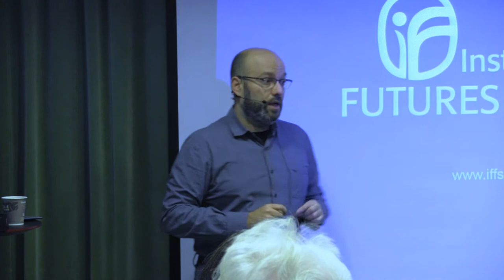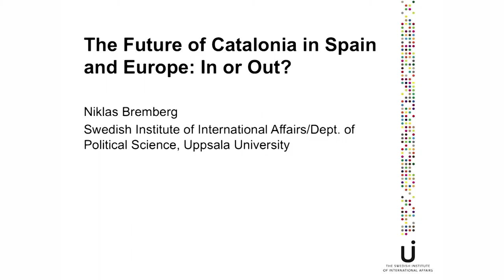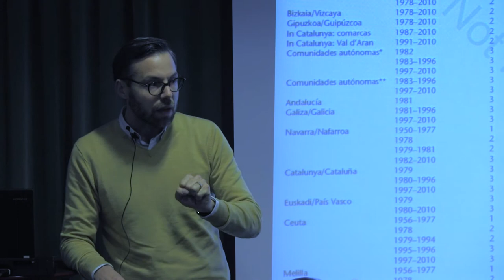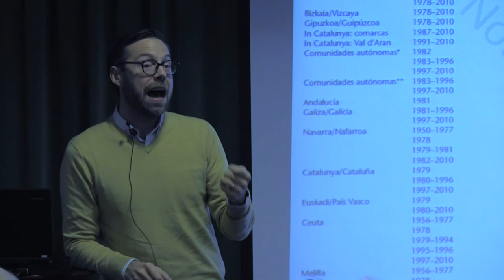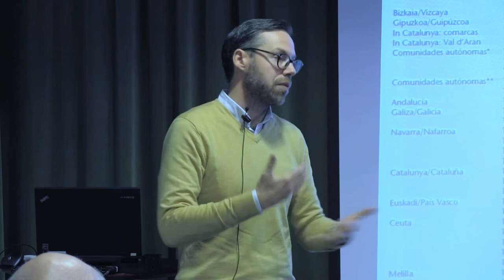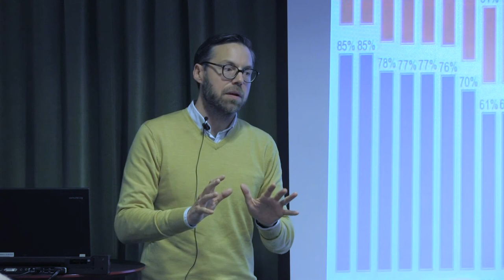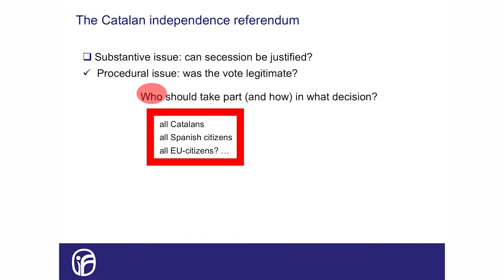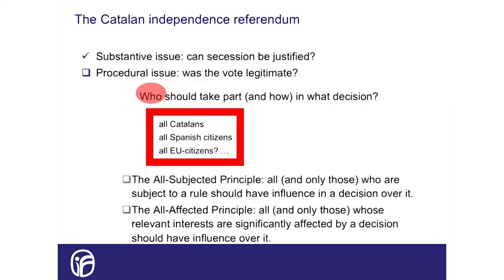The future of Catalonia in Spain and Europe. In or out?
Seminar at the Institute for Futures Studies in Stockholm, October 2017.
Professor Jose Luis Marti, University Pompeu Fabra (UPF), Barcelona
Dr Niklas Bremberg, Swedish Institute for International Affairs (UI), Stockholm
Dr Katharina Berndt Rasmussen, Institute for Futures Studies, Stockholm